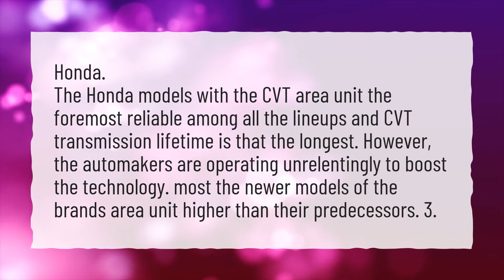How long do Nissan CVT transmissions last?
More About Did Nissan Fix The CVT Problems? • How long do Nissan CVT transmissions last?